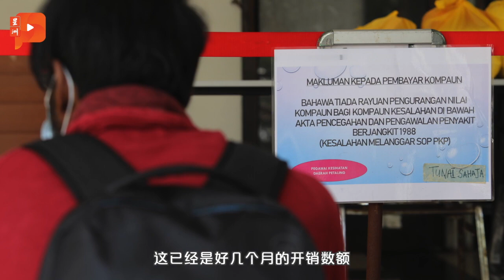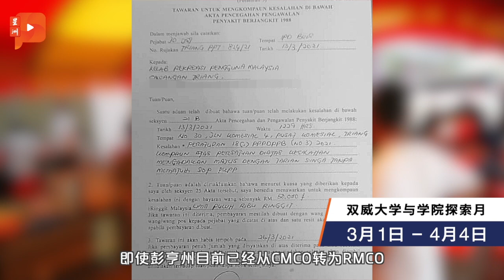百格大事纪｜跳槽课题与巫土纠纷 阿兹敏接连遭巫统公青炮轰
巫统与土团党纷争不断，加上公正党接连有议员跳槽支持慕尤丁的事件，国盟的宣传主任阿兹敏都有发言。但他的言论却遭遇巫统和蓝眼回呛……

今新增1208确诊 2021年最低
活跃病例1万5511宗
累积确诊32万4971宗

李健聪：国盟把人民当人肉ATM
罚1万执法混淆 达基尤丁：明商讨
舞狮与摆桌没守SOP罚5万 彭国安会解释

毫不给脸？达祖丁：巫统无需回谈判桌

阿兹敏被批“本世纪最邪恶政客”
杨巧双：阿兹敏言论非常恶心

陆兆福：“幽灵选民”指控毫无根据